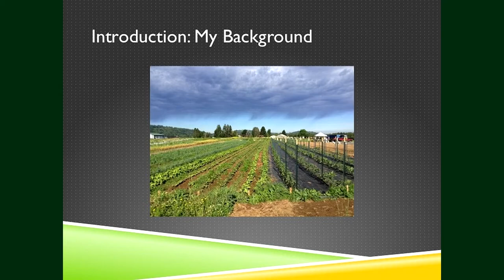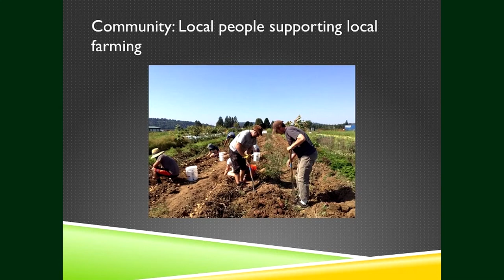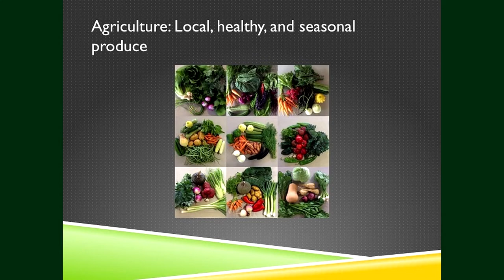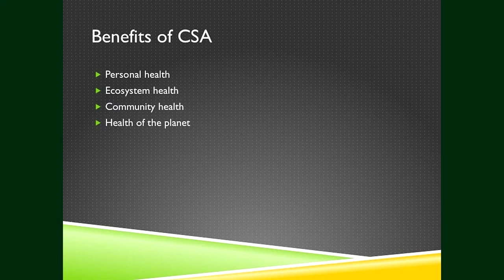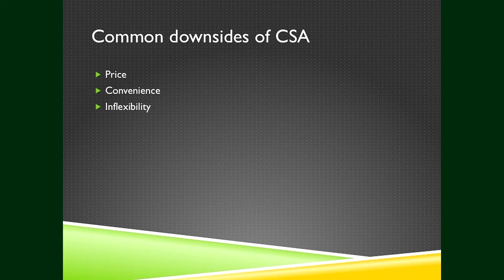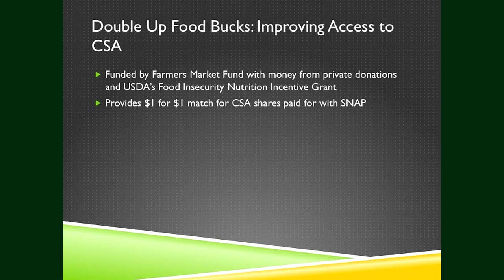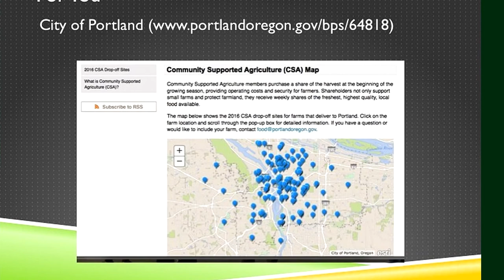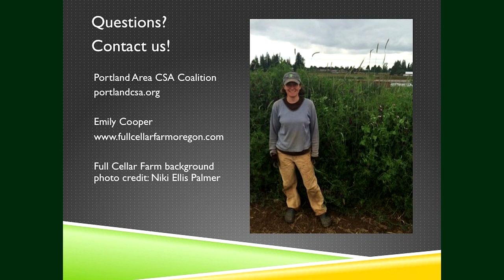Community Supported Agriculture in Portland, Oregon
Jeanne Schultz from NW VEG introduces Emily Cooper who runs Full Cellar Farm, a CSA located in Gresham, Oregon.  Emily is very helpful in providing an overview of why you might be interested in joining a CSA, and with benefits, why that choice might not be the right fit for you unless you do the research to know what to look for.
This is a presentation meant originally for highlighting the Portland CSA scene at a local NW VEG potluck, which was cancelled due to weather conditions.  That cancellation became your benefit for allowing the talk to be shared here instead.  Be sure to note the invitation to attend the annual Portland CSA Fair, once you decide that joining a CSA is for you.